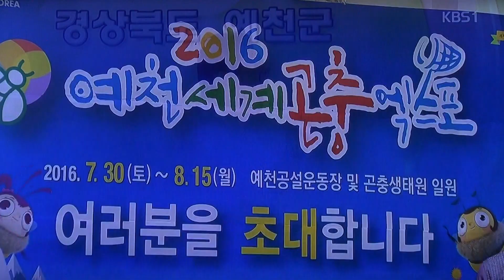가수 현숙-인생 팁_전국노래자랑-경북 예천군편_영상감독 이상웅-2016.07.24. 00016